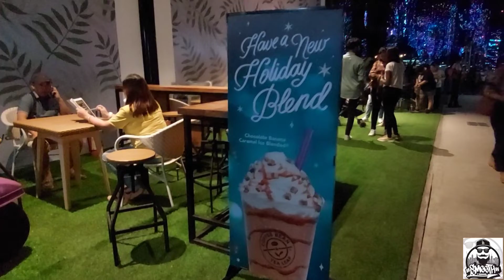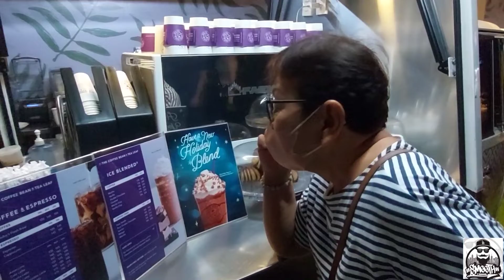The Thunders I Enjoying Dancing Chrishmas Lights @ Ayala Triangle Gardens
Kasama ko ang aking mga Mama sa pamamasyal at panunuod sa Ayala Triangle Gardens at syempre kumain. Enjoy...

Musician: @iksonmusic